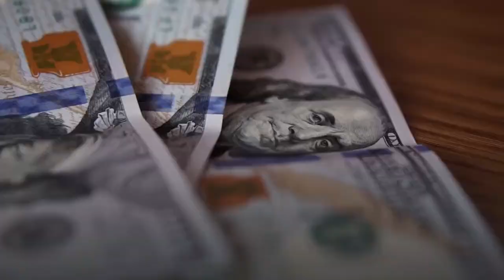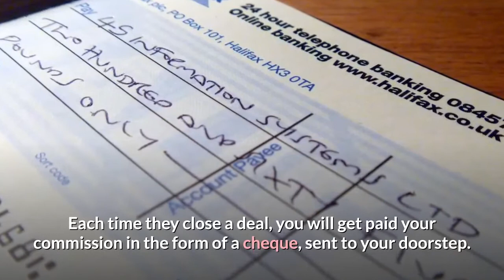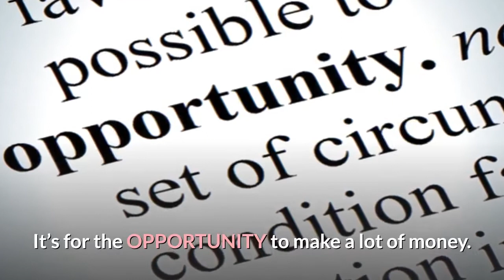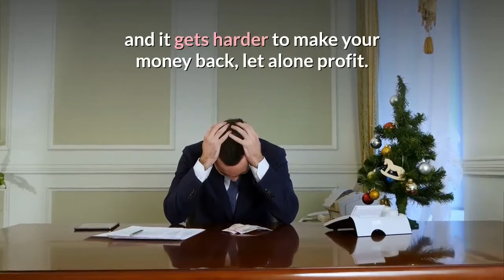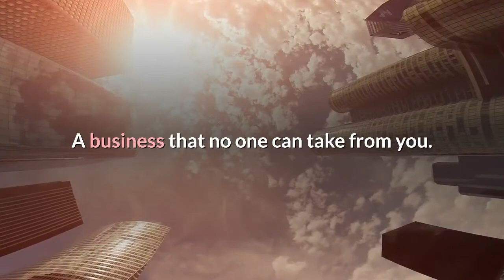Digital Income System Review - Risky Business!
It claims you'll get thousands sent to your home each week, with only 4 minutes of work per week.

#1:  I'll explain what you get inside.
#2: I'll show the pros and cons of this product.
#3:  I'll share my opinion & recommendations.

Here is the link to my detailed review for you.

Sorry, I don't recommend this product!

If you want to learn how to create your own passive income, come and see where I learned how to build my own successful online business. It's a proven platform!